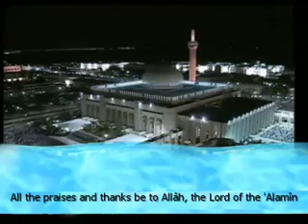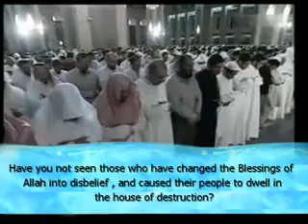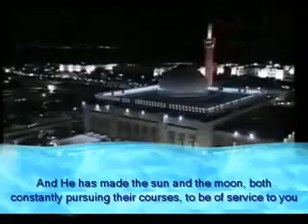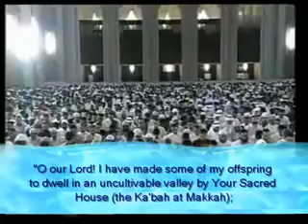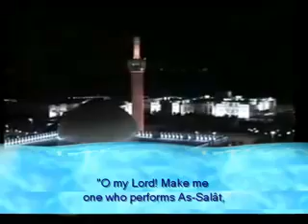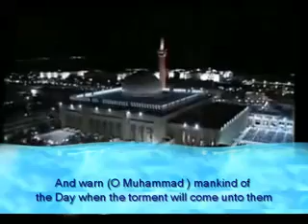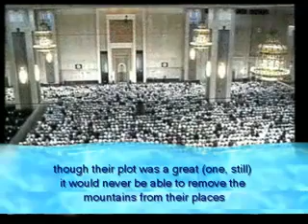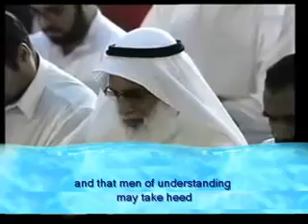Chapter Ibrahim (28-52) cool Recitation by Afasy with English Subtitles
Chapter Ibrahim (28-52) cool Recitation by Afasy